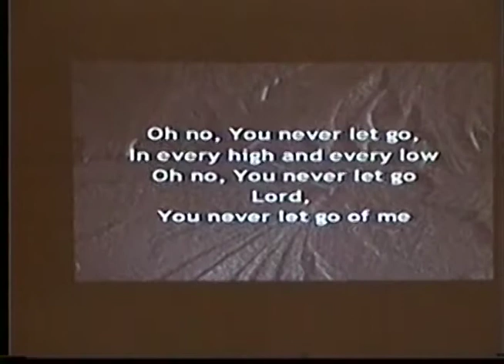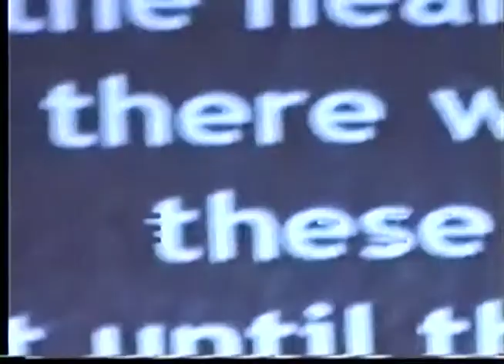Mills Home 2008